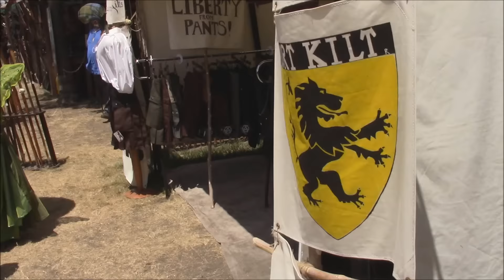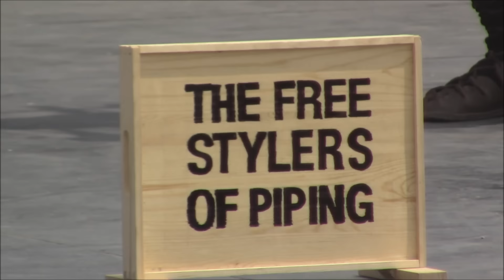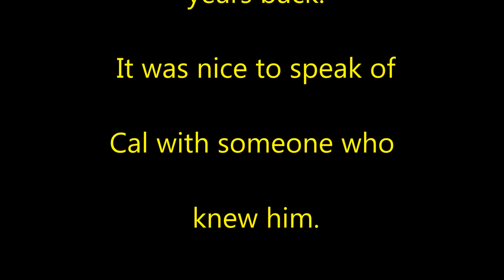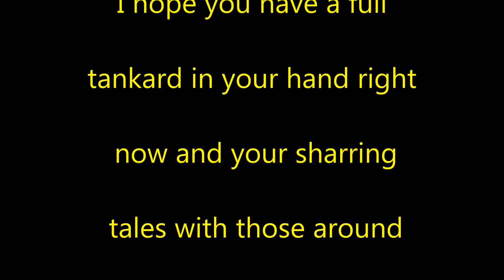Ren faire 2016